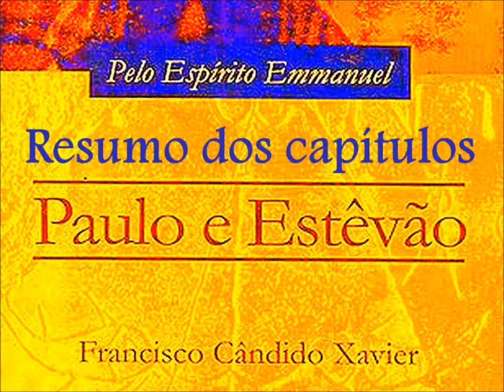Paulo e Estêvão audiolivro - resumo - cap. 7 - 2º parte